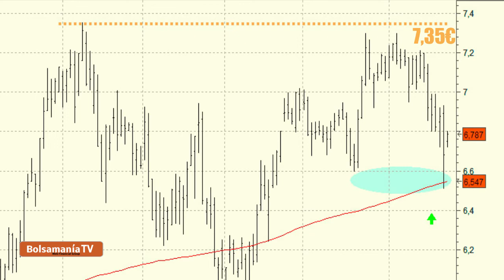Bankinter se acerca a niveles clave de demanda